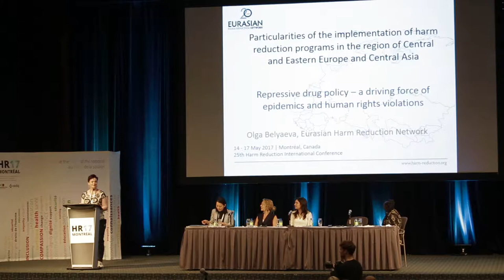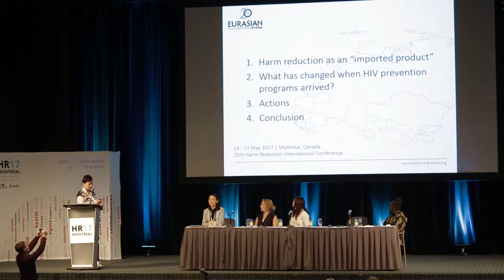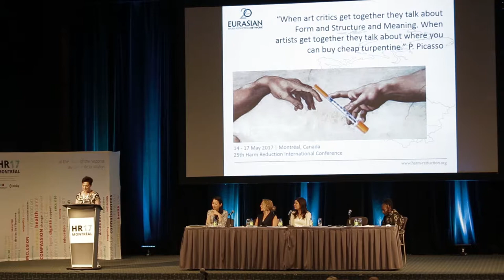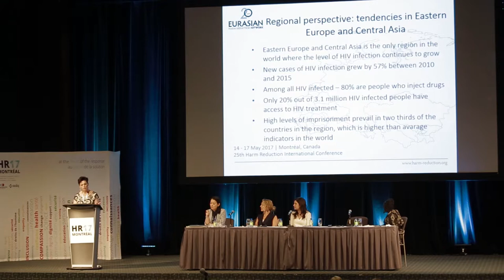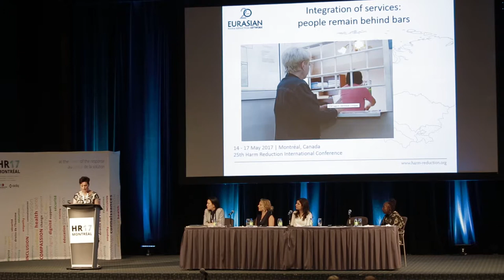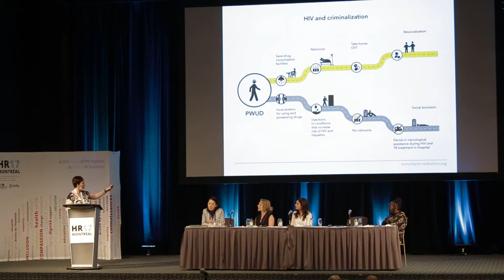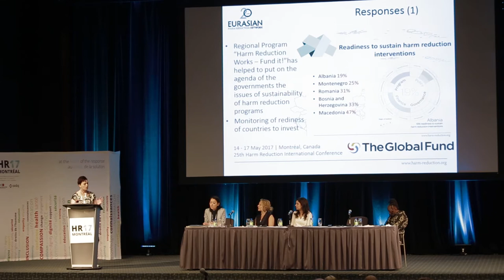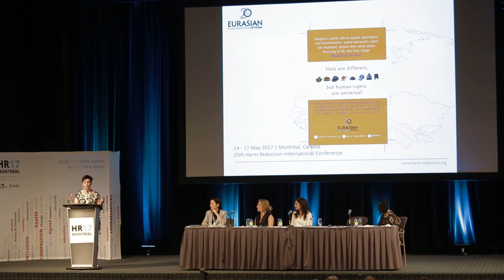Olga Belyaeva at the panel “GLOBAL PRIORITIES FOR ACTION” at HR17